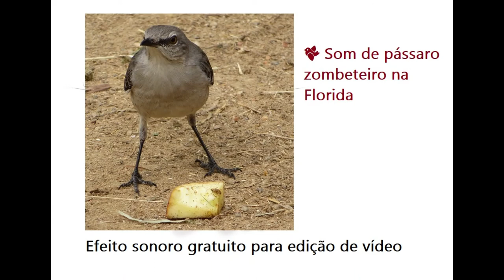🐦 Som de pássaro zombeteiro na Florida - efeito sonoro gratuito sem direitos autorais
FIM TAGS